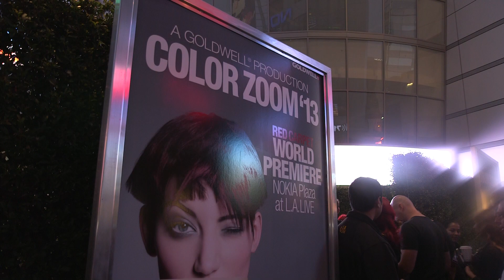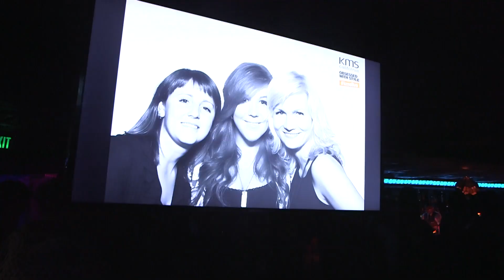Color Zoom - Los Angeles 2013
All the highlights from GOLDWELL's Color Zoom Global Event in LA, October 2013. From the excitement of the live international Color Zoom Competition finals and the glamour of parties, to the inspiring Reallusion 2014 trend preview.